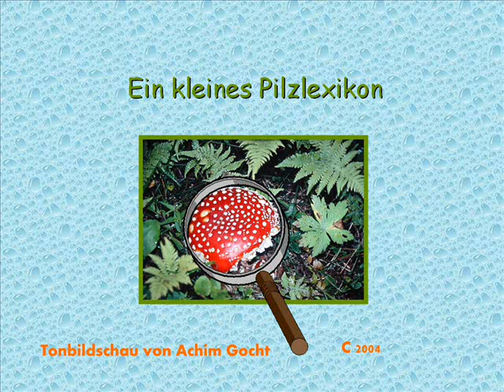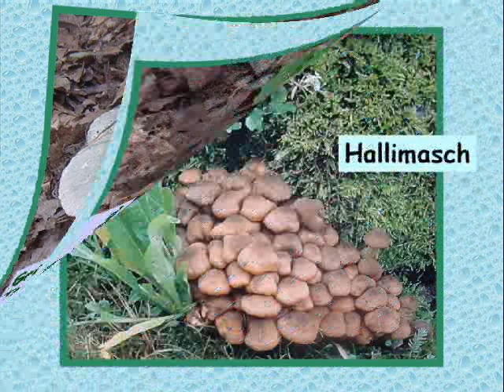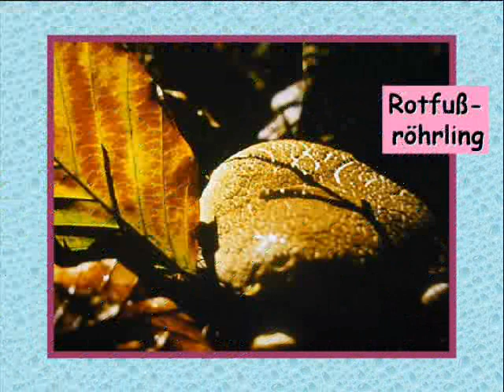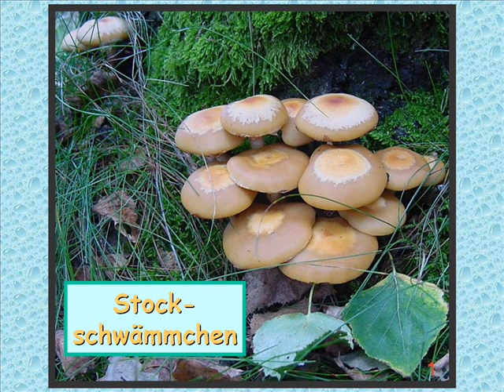Pilzlexikon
heimische Pilze in alphabetischer Reihenfolge